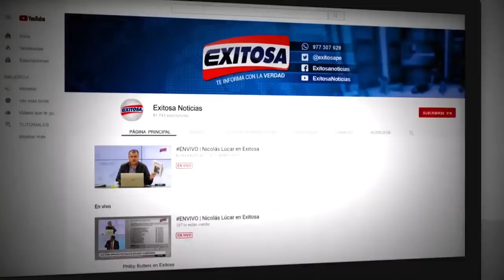Partido morado logró su inscripción en el registro de organizaciones políticas del JNE